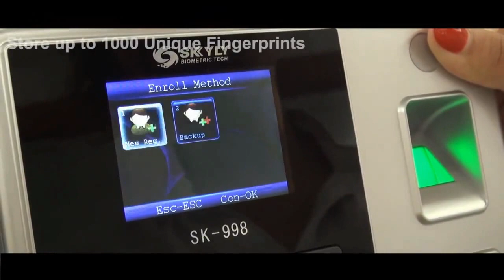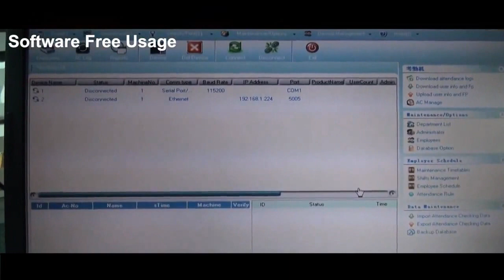Hướng dẫn sử dụng máy chấm công nhân viên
Video giới thiệu Máy chấm công vân tay, hướng dẫn sử dụng máy chấm công vân tay tại Hồ Việt Phát

Chuyên phân phối và lắp đặt các loại máy văn phòng: Máy chấm công vân tay, máy chấm công nhân viên, máy chấm công thẻ giấy, máy chấm công ứng dụng kiểm soát ra vào công ty, văn phòng, toà nhà, căn hộ...

Chúng tôi sẵn sàng phục vụ Quý khách hàng!

Trân trọng cảm ơn Quý khách đã xem sản phẩm.